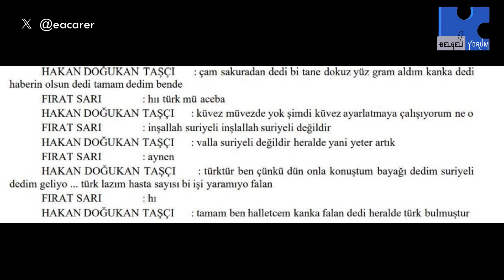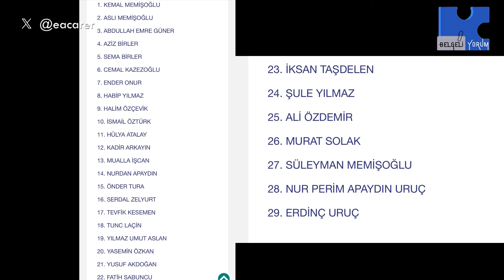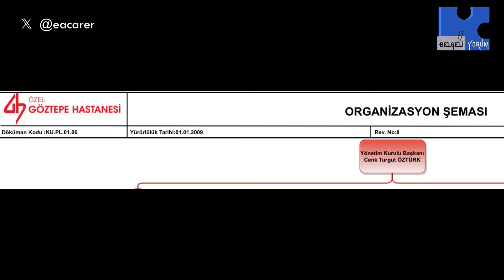Sorularıma cevap bekliyorum, Sayın Bakan!